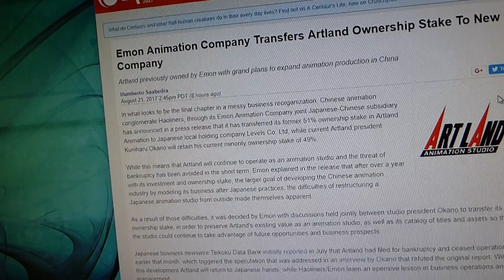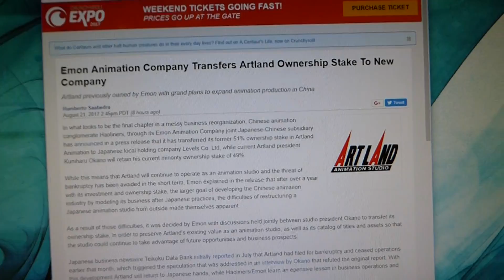I am glad I was wrong about Artland's closure!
A few months after I was saying doom and gloom about Artland Inc, closing its doors for restructuring ownership issues.. It got resolved by another owner so it can continue its business as a animation studio.
This is a dismissal of my original video... so be glad that Artland is here to say, but for how long?